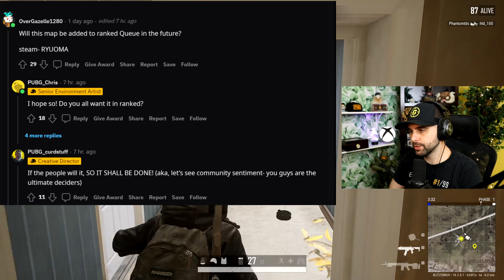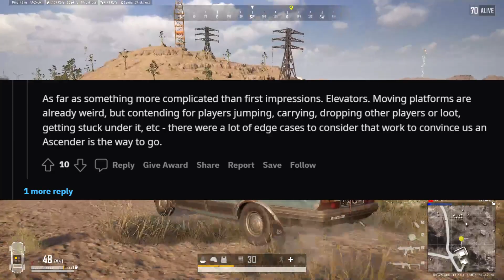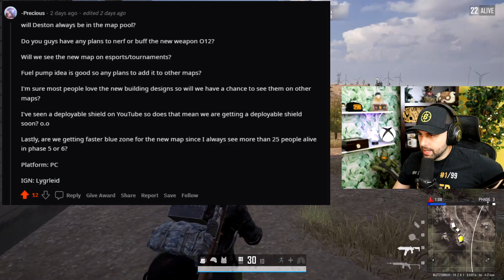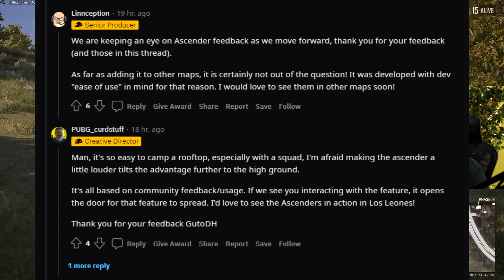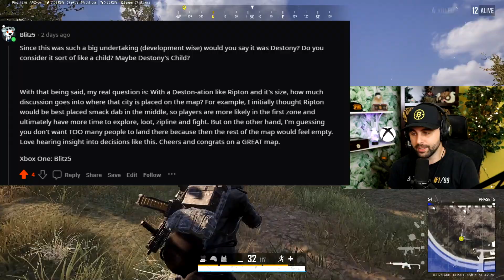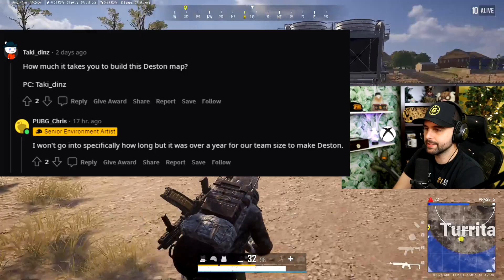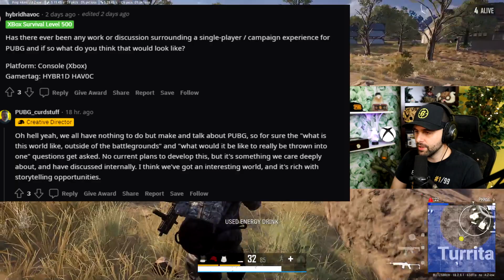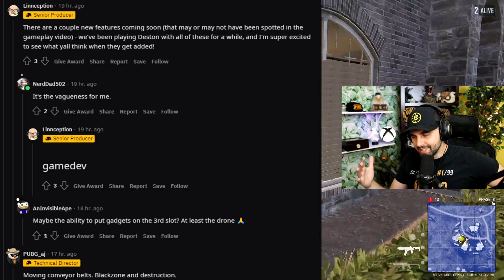PUBG Reddit Deston AMA Recap - Q&A with PUBG Developers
All the questions you have about Deston being answered by the development team at PUBG.